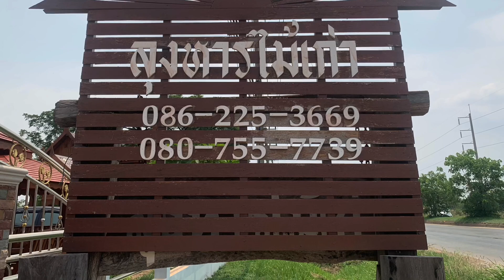เสาไม้มะค่าแต้ใหญ่ดำสวยบ้านน็อคดาวน์ราคา 1,200,000.-ขนาด12x12 ม.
พาชมบ้านน็อคดาวน์ ราคา 1,200,000.- ไม้ที่นำมาสร้างเป็นไม้รวม ไม้เก่า เช่นไม้มะค่าแต้ ไม้ประดู่ ไม้แดง ไม้เต็ง(ไม้จิก) ไม้กุง(พลวง)
บ้านขนาด 12x12 เมตร ห้องนอน 3 ห้อง (ขนาด 4 เมตร 1 ห้อง และ อีก2 ห้องขนาด 3 เมตร  เท่ากัน)
 ระเบียงใหญ่ บ้านยกสูง มีครัว ห้องน้ำ 1 ห้อง ,ห้องโถงใหญ่
เสาไม้แต้กลมใหญ่เนื้อแข็งทนทานทั้งหลัง 15 ต้น บวกตรงบันไดเสาเล็ก อีก 1 ต้น =16 ต้น
ประตู หน้าต่าง จะเป็นแบบบานเลื่อน

ราคาต่อรองคุยกันได้
🚚การส่งบ้าน ภาคอีสานส่งฟรีทุกจังหวัด
                  ภาคกลาง 30,000/หลัง
                  ภาคใต้ 50,000/หลัง
                  ภาคเหนือและอื่นๆ ไม่เกิน 50,000/หลัง

 🏡ที่อยู่ ลุงหารไม้เก่า บ้านเข็งทางไปขอนแก่น ต.เชียงยืน อ.เชียงยืน จ.มหาสารคาม

☎️คุณวาสนา เปี่ยมไพบูลย์ เจ้าของบ้านโทร.086-2253669 ,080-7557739